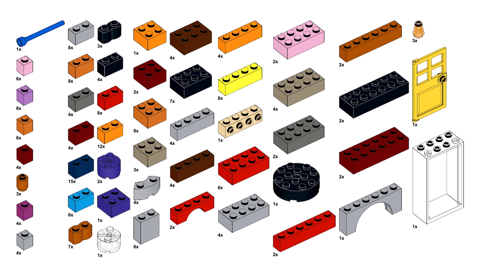MODULAR DOLL HOUSE Lego classic 10698 ideas How to build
How to build a Modular doll house with Lego classic 10698 ? Following these instructions, you can build a Modular doll house from only the parts of the Lego classic 10698.
Lego Classic 10698: How to Make a Modular Doll House with Easy Steps and Tips 🏠

In this video, I will show you how to build a modular doll house using Lego Classic 10698 bricks. This is a fun and creative project that you can do with your kids or by yourself. You will learn how to make different rooms, furniture, and accessories for your doll house.